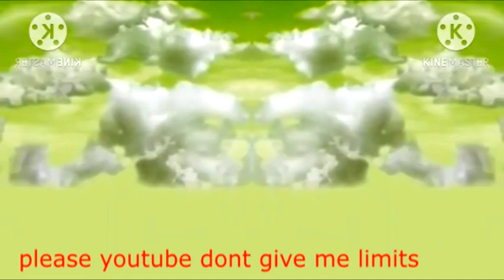PLEASE DONT BLOCK THIS Little Einsteins Theme Song Reboot In Conga Busher